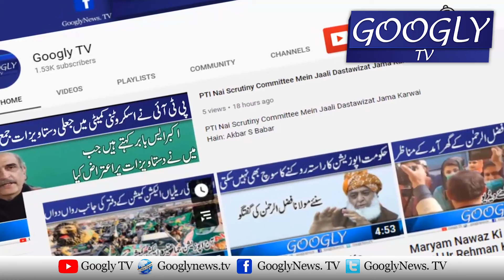Imran Khan Kei Hakoomat Nai Cricket Ko Tabah O Barbad Kar Diya Hai : Najam Sethi | Googly TV